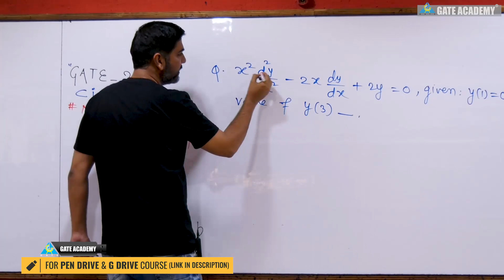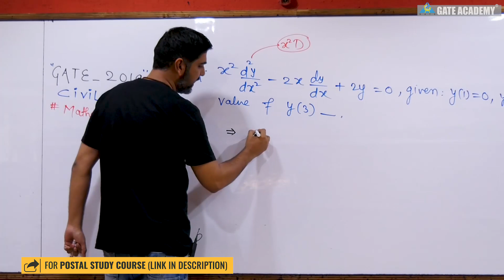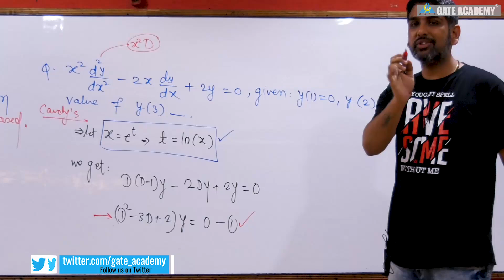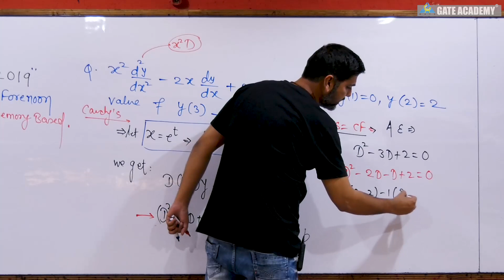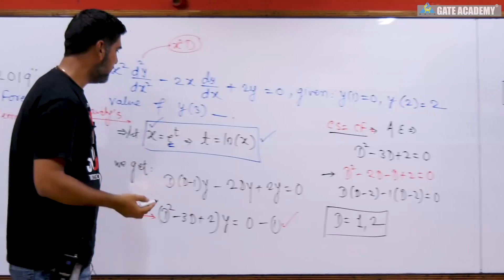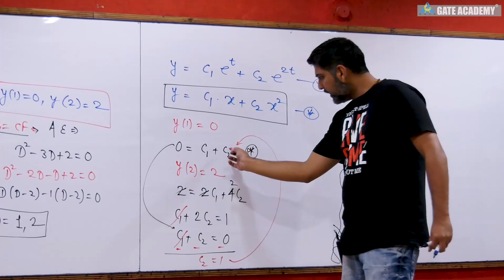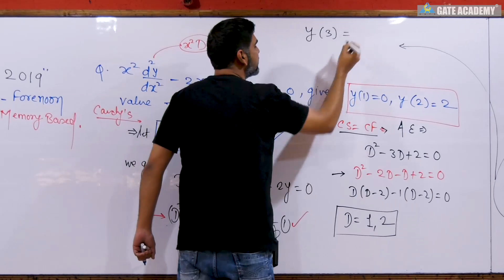2 | GATE 2019 SOLUTIONS | CIVIL | MATHEMATICS